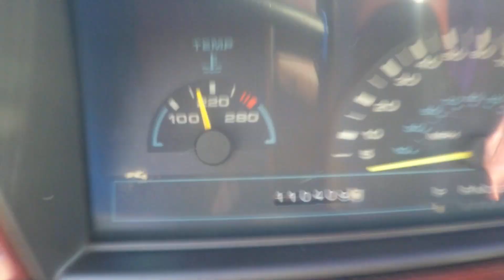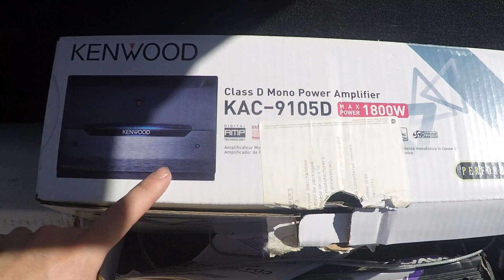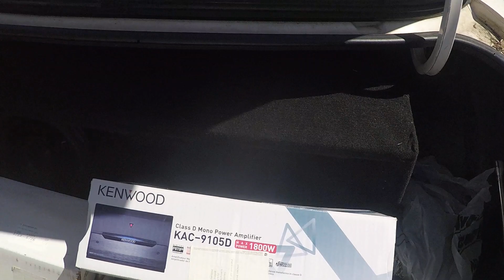I MIGHT BE SAYING GOODBYE TO MY OLDSMOBILE AFTER 7 YEARS OF OWNERSHIP